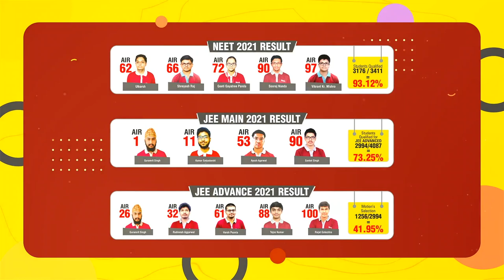INDIA TO PARTICIPATE IN SHANGHAI COOPERATION ORGANISATION COUNCIL MEET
External Affairs Minister, S Jaishankar is set to visit Uzbekistan on July 28 to take part in the meeting of the Shanghai Cooperation Organisation (SCO) council of foreign ministers. Jaishankar is participating in the event at the invitation of the acting Minister of Foreign Affairs of the Republic of Uzbekistan Vladimir Norov. The meeting assumes significance as the foreign ministers will hold discussions and prepare for the upcoming meeting of the council of heads of state which is slated to be held on September 15 to September 16 in Samarkand